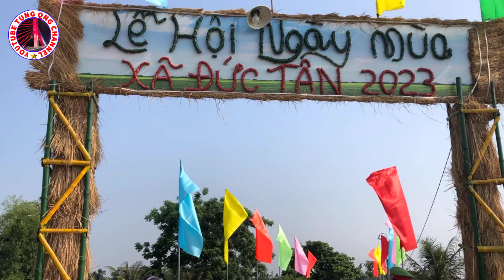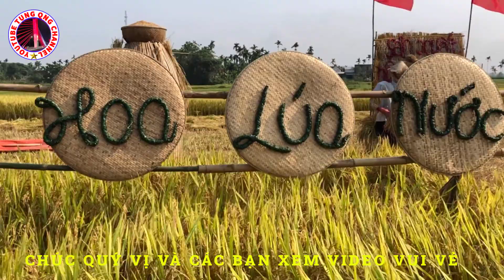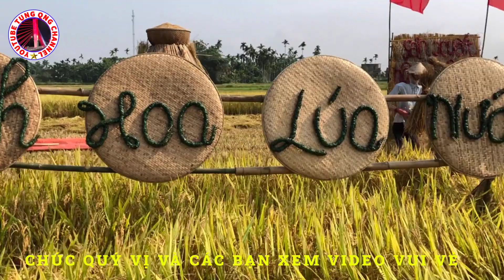Lễ Hội Ngày Mùa | Các Em Học Sinh Cùng Các Bác Nông Dân Thi Gặt Lúa Rất Hấp Dẫn | Amazing #029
KÊNH TUNG QNG CHANNEL Là nơi chia sẻ video về cuộc sống, văn hóa, du lịch, và ẩm thực.
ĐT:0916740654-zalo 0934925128